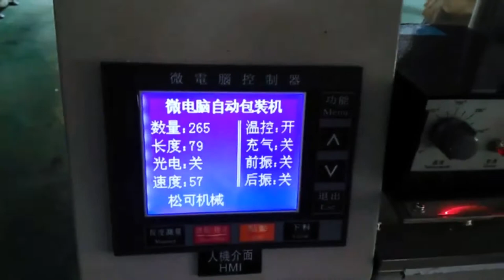Sugar Sachet Packing Machine | Soonk Pakc Machine Manufacturer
Are you looking for full automatic packing machine? Soonk Pack produces the quality
and
guaranteed packing machine in hot sale, click to see the video of the packing line.

As a packing machine manufacturer, we provide custom-made flexible packaging lines for clients all over the world. We put forth great efforts to create machines that are highly efficient, easy to use, and convenient to maintain so as to help clients realize optimal production.

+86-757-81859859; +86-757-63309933